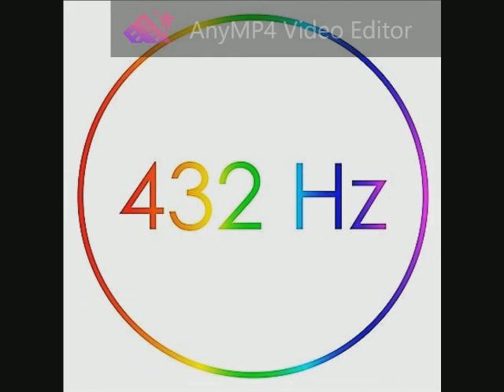160 Dire Straits - Romeo and Juliet (Alchemy) 432 Hz